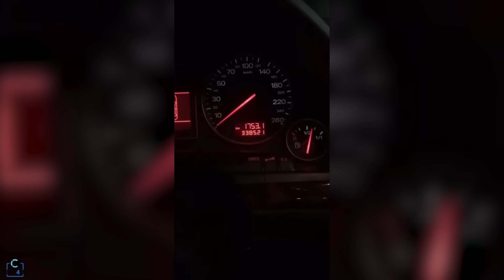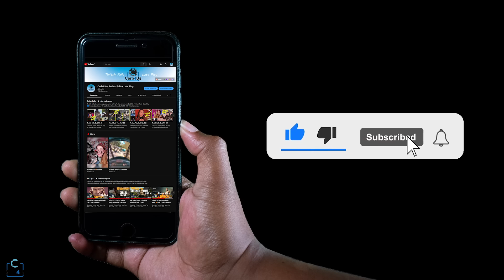Stream Fails Cerb4Us 028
TIME STAMPS
0:00 Intro Disclaimer
0:03 Stream Fails
0:39 Stream Girl 😱
1:00 Stream Fails
1:18 Stream Fails
1:42 Stream Fails
2:05 Stream Girl 😱
2:20 Stream Fails
2:35 Cerb4Us Subscribe
2:45 Thank you for watching! Watch next

Herausgeber: / Editor: Cerb4Us, Twitch Fails Cerb4Us
Editor, Video editing: cerberus2400, Cerb4Us
Editor, Storyboard: Tjmike1, Cerb4Us

➡️ Bitte lasst ein Sub da und auf die Glocke zu drücken nicht vergessen!
➡️ Please leave a sub and don't forget to push the bell!

PC Setup Youtube, Twitch: cerb4Us
* AMD Ryzen 9 3900x
* ASUS Prime X570-Pro
* ASUS GeForce RTX 2080 Dual 8 GB
* G.Skill TridentZ RGB Serie 32GB (2x 16GB) DDR4 3200
* Samsung 970 EVO Plus 500 GB NVMe
* Samsung U32J592UQU (32 Zoll) 4K UHD Monitor
* Samsung U28E590D Monitor (28 Zoll) 4K UHD Monitor

Liebe Zuschauer unseres Kanals, die Videos von Stream Fails Cerb4Us sind unterhaltsam. Es wurde nicht zu dem Zweck gemacht, jemanden zu beleidigen oder zu demütigen und fordert Sie zu keinen Aktionen auf. Wir empfehlen dringend, was Sie in diesem Video gesehen haben, nicht im wirklichen Leben zu wiederholen.

Dear viewers of our channel, Stream Fails Cerb4Us videos are entertaining. Wasn´t made for the purpose offend and humilate anyone and doesn´t call you for any actions. We strongly recommend not to repaeat what you saw in this viedeo in reallife.